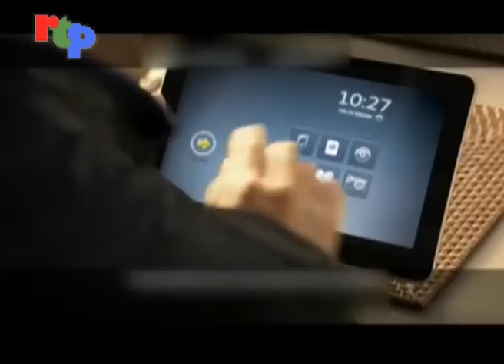SERVIZIO su RTP Giornale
Servizio mandato in onda su RTP Giornale
Servizio a cura di: Gisella Cicciò